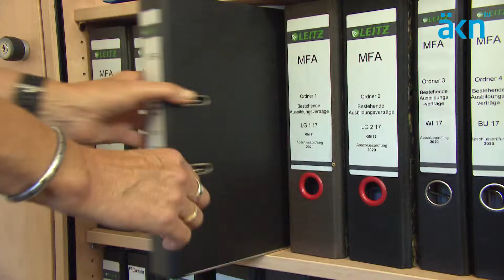Bezirksstelle Lüneburg der Ärztekammer Niedersachsen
Überall in Niedersachsen - Immer gut behandelt: Regionale Ansprechpartner, Beratung und Service für Ärztinnen und Ärzte sowie Patientinnen und Patienten. Die Ärztekammer Niedersachsen stellt ihre elf Bezirksstellen in elf Podcasts vor.